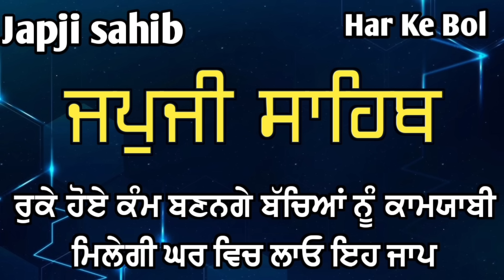Japji sahib // ਜਪੁਜੀ ਸਾਹਿਬ // nitnem Japji Sahib// ਸੰਪੂਰਨ ਜਪੁਜੀ ਸਾਹਿਬ // ਨਿੱਤਨੇਮ / full Japji sahib